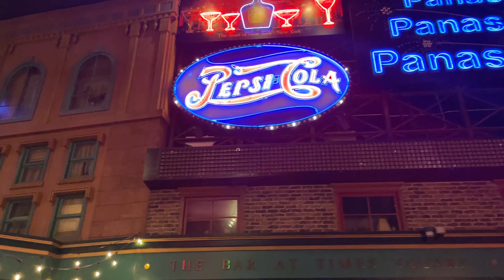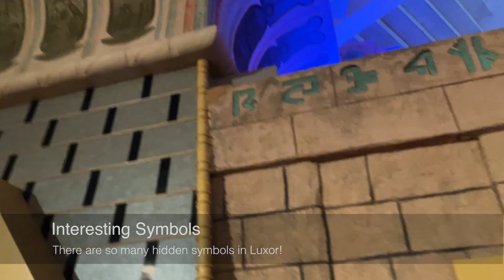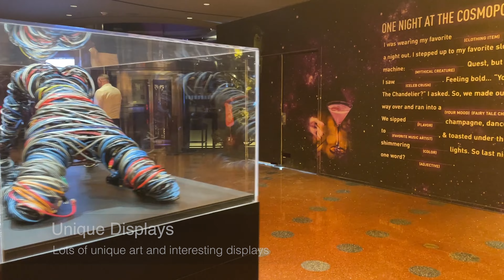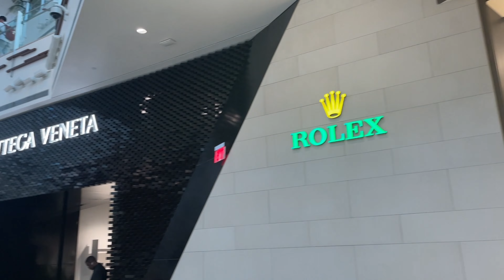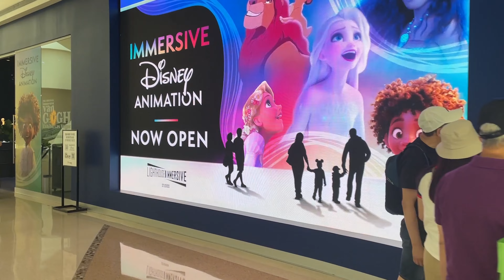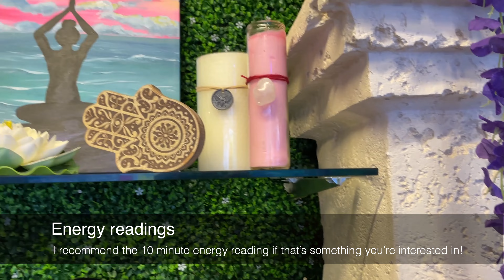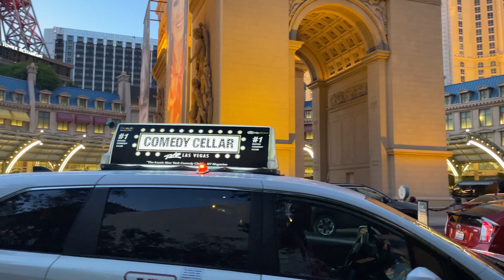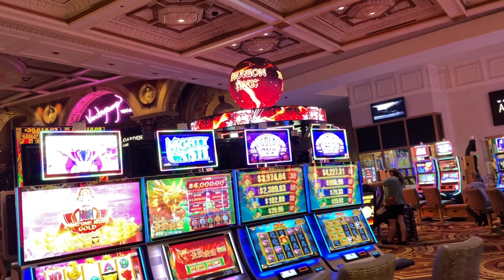Las Vegas Strip Walking Tour | Iconic Hotels & Top Attractions In 4K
Join me for a relaxing 4K walking tour along the Las Vegas Strip, where we explore some of the city’s most iconic hotels and attractions.

This video features:
The luxurious Bellagio and its stunning fountains
The iconic Caesars Palace with its grand architecture
The elegant Venetian and Palazzo resorts
The lively MGM Grand, Luxor, and New York-New York
Beautiful street views and vibrant nightlife highlights

Whether you’re planning a trip or exploring from home, this tour captures the best sights of Las Vegas, all in stunning 4K.

🌍 Looking for a fun Virginia road trip? Visit this blog for a local guide to the best scenic spots and hidden treasures!

Get unlimited video, photo, and sound assets at Envato Elements: 1.envato.market/k0LKML

☑️ Timestamps
0:00 Intro
0:14 South Side of the Las Vegas Strip
0:49 New York, New York
5:39 Park MGM
6:57 MGM Grand Hotel & Casino
8:30 Luxor
17:29 Mandalay Bay
20:27 Delano
22:05 Excalibur
26:29 Cosmopolitan
33:07 The Shops at Crystals
40:50 Aria
49:02 Miracle Mile Shops
1:01:22 Planet Hollywood
1:03:08 Paris Hotel and Casino
1:11:33 Caesar’s Palace
1:21:13 Flamingo
1:22:44 LINQ
1:24:44 Bellagio
1:56:00 Mirage / Treasure Island
1:57:21 Palazzo
2:05:38 Venetian
2:09:56 Wynn
2:12:18 Fashion Show
2:16:40 The Las Vegas Monorail